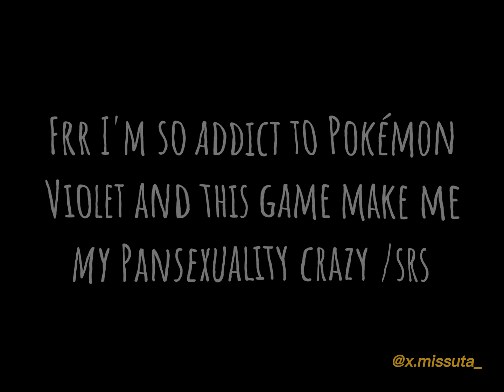Without me || Geeta edit - Pokémon Scarlet and Violet💙💛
Hi today edit with my wife Geeta this game make me so gay Lmao but more seriously even if the game look like a PS2 game and it have A LOT of problem THIS GAME IS JUST SO AMAZING THE STORY THE PLOT TWIST IT'S JUST SO SO GOOD 😭💜🛐✨

Anyway I hope you enjoy my edit 😈✨

- ,, 🎐 ᴄʀᴇᴅɪᴛs ▫ ,*

🌆 • Art •
Later I'm so lazy for this rn I'm so sorry 💀💀💀

☂️ ``ᴊᴏɪɴ ᴍʏ ᴡʜᴏʟᴇsᴏᴍᴇ ᴄʜᴀᴏᴛɪᴄ sᴇʀᴠᴇʀ ." 🛐

.'' ᴛʜᴀɴᴋs ғᴏʀ ʀᴇᴀᴅɪɴɢ 💟 ,*

┈┈ {'∘*.💜.*∘'} . ʸⁱᵖᵉᵉ ``

🍇 ᴛᴀɢs